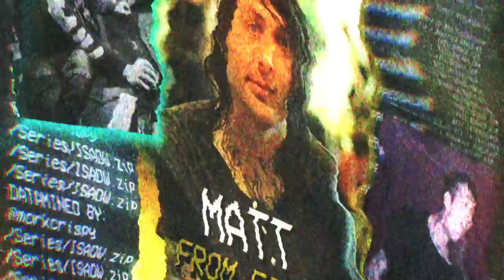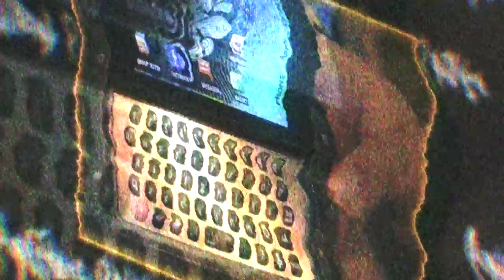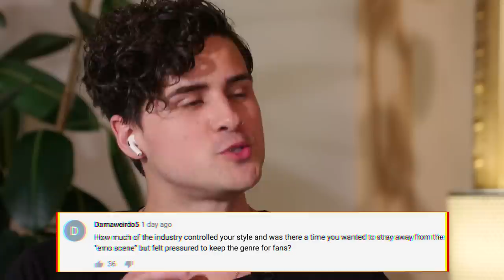I spent a day with EMO LEGENDS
I spent a day with legendary emo band leaders to learn about the emo movement and their demanding rockstar lifestyle.
📸 INSTAGRAM ▸ @AnthonyPadilla

▸ If you are part of an underrepresented subculture or live a lifestyle you feel is not widely understood and would like to be interviewed by me in LA, email inquiry[at]pressalike.com with your subculture in the title of the email.